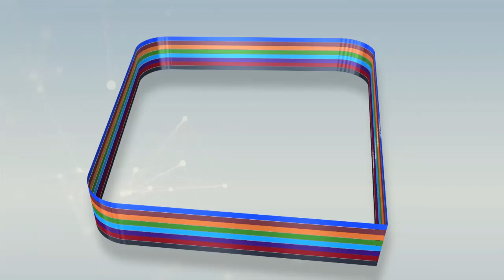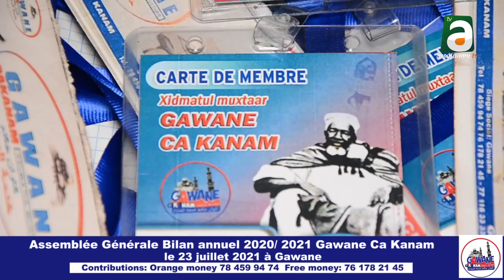Assemblée Générale bilan annuel Gawane Ca Kanan le 23 juillet 2021 à Gawane